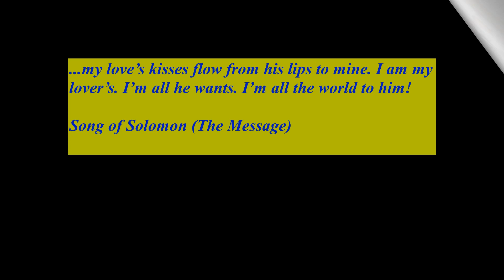Storytime - Songs to Love By - 1.26.2023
Back in the day (our day), slow dancing to songs by Otis, Percy, Gene Chandler, Etta James, Marvin Gaye, and so many, many others were our way of being really close without getting into too much trouble. A slow dance; a slow embrace; a really slow kiss, and hot breath in my ear...Oh, Lawdt!!